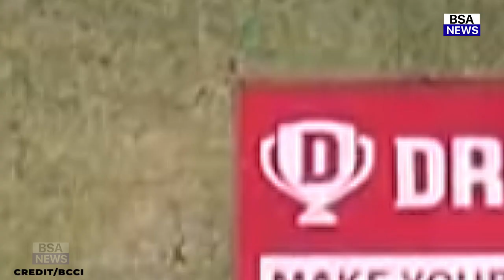India Vs Sa Intra-squad : SA के खिलाफ मैच से पहले प्रैक्टिस मे Miller की टीम से भिड़ी Pandya की टीम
hardik pandya news
hardik pandya news today
hardik pandya dinesh karthik
hardik pandya angry on shami